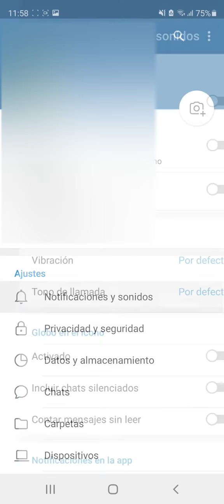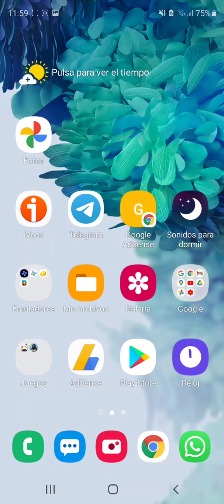⛔ EVITAR que TELEGRAM NOS AVISE de que "UN CONTACTO se UNIÓ a TELEGRAM" FÁCIL y RÁPIDO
En e ste vídeo te enseñamos Cómo ELIMINAR la NOTIFICACIÓN "Un contacto se unió a Telegram" paso a paso.

Tutoriales ⚙️

Multimedia 📹